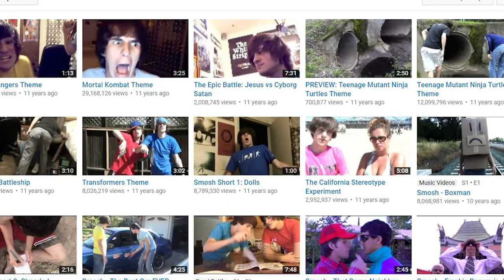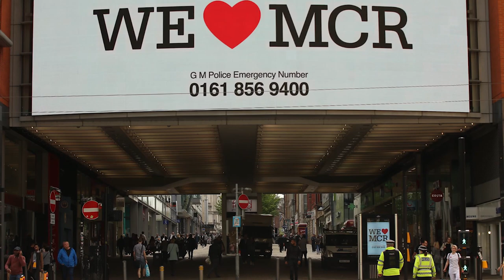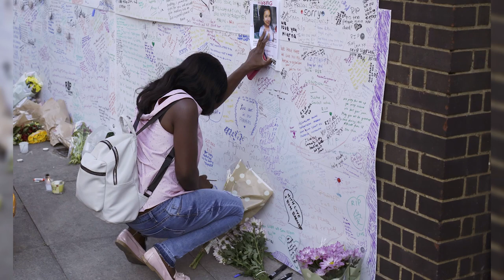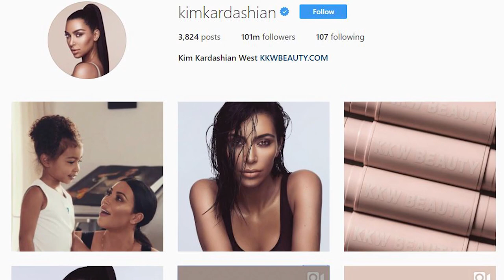Anthony is Quitting Smosh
Anthony Padilla from Smosh is leaving YouTube.  The main reason being is that he wanted to start his won project.

MORE VIDEOS YOU MIGHT ENJOY:
24 Yr Old YouTube Star Could Face 30 Yrs In Prison:

Ariana Grande is going to be the first ever honorary citizen of Manchester:

2408 Lakeshore Blvd W.

VIDEO EDITED BY:

Danica Oliva
Ryan Wazonek